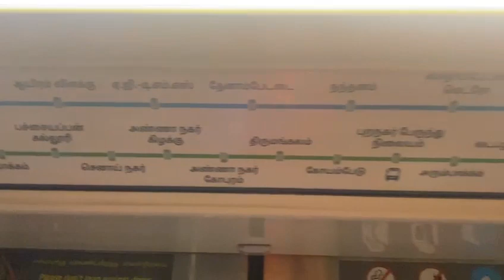chennaimetro metro airportmetro navarasham undergroundmetro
Video from NAVARASAM